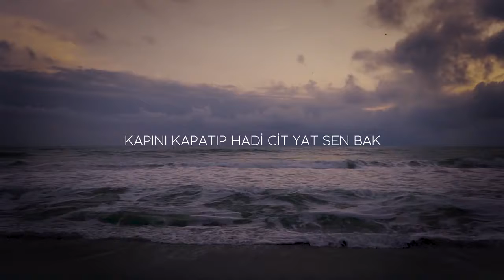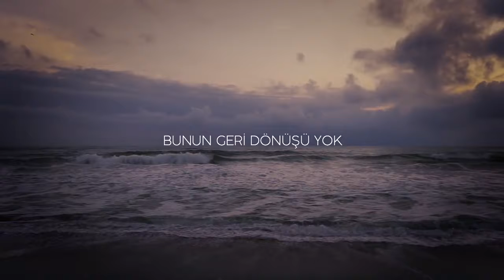C E Z A - Denizci - (Official Lyric video )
Ceza - denizci 208

Youtube endless page